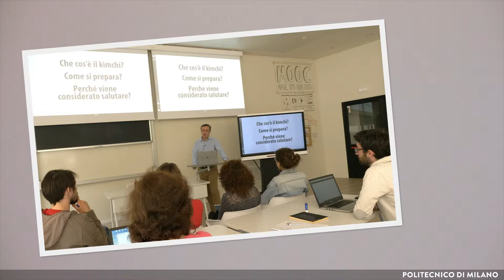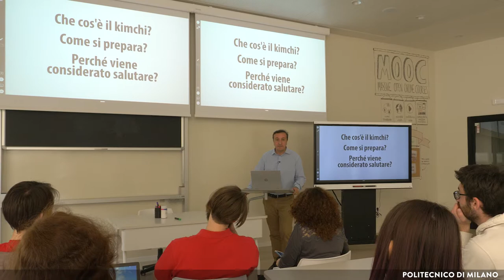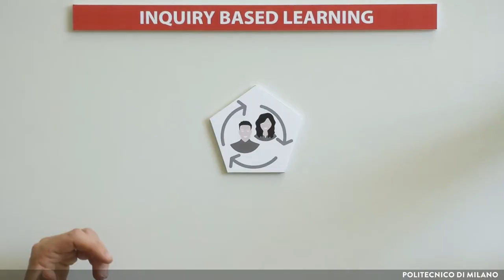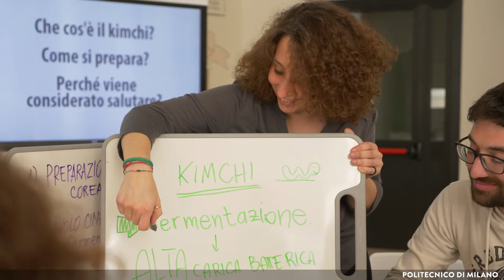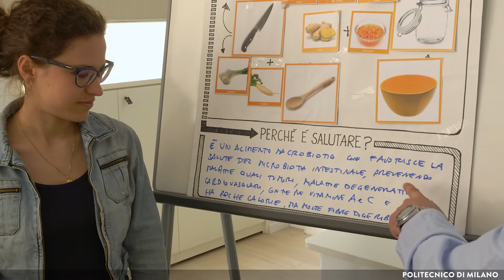Inquiry based learning (Susanna Sancassani)